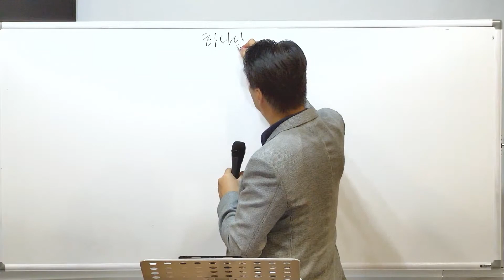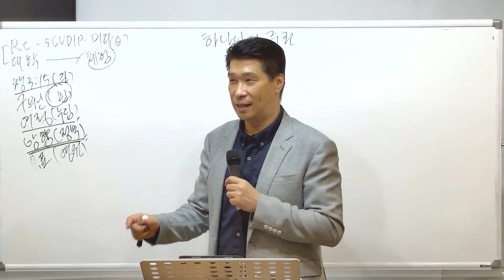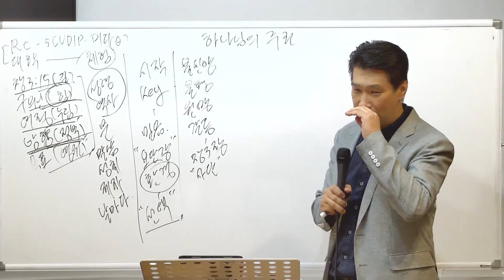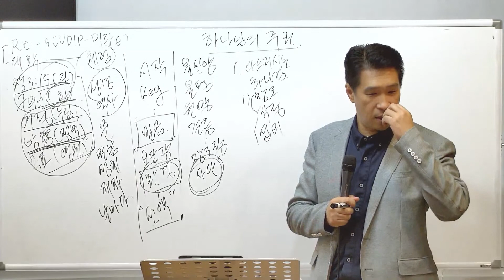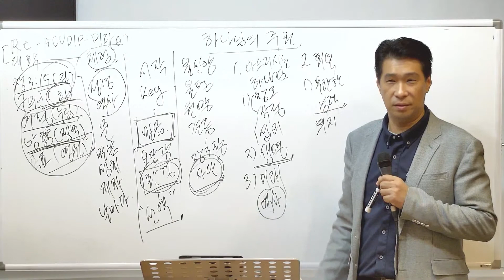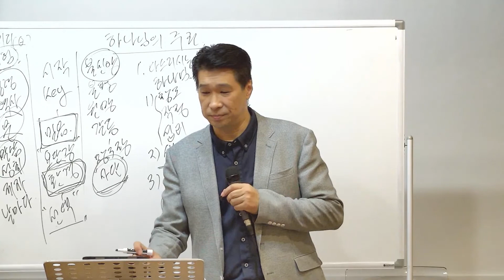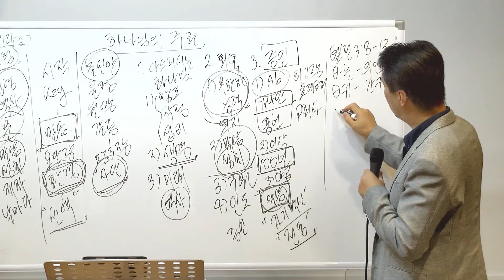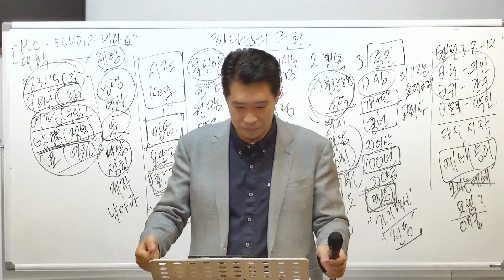[09.04.2020] 하나님의 주권 (역대상 29:11-12)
Friday Message